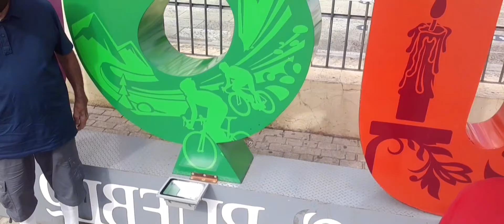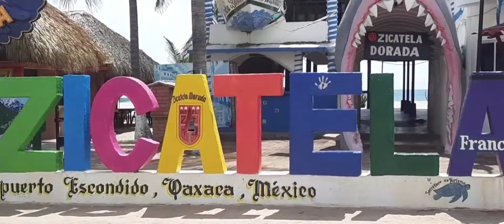PUERTO ESCONDIDO 2021. (I dont own the rights to this music) duh